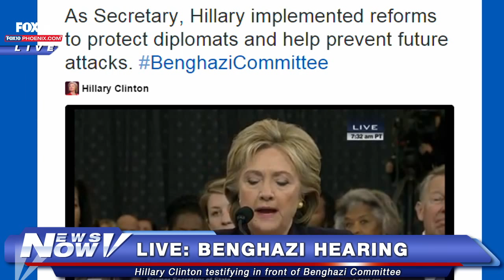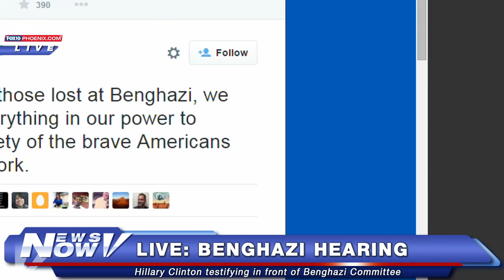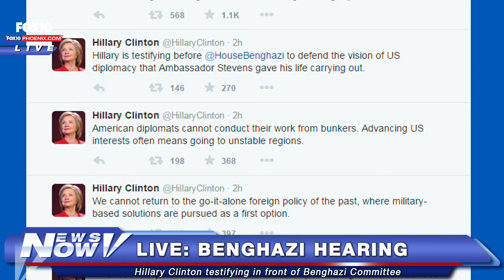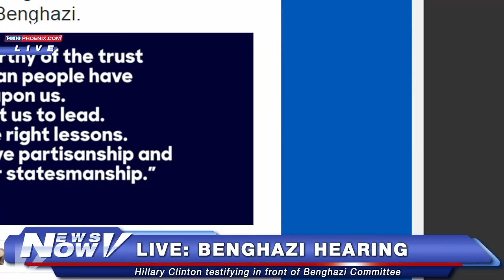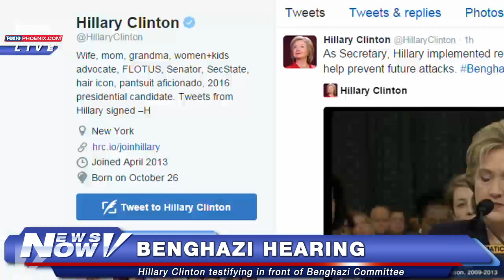FNN: Hillary Clinton Benghazi Hearing - FULL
The hearing Thursday, October 22, 2015,  is expected focus in large part on whether Clinton, who in 2013 testified before Congress on Benghazi, adequately responded to concerns about security at the Benghazi outpost.